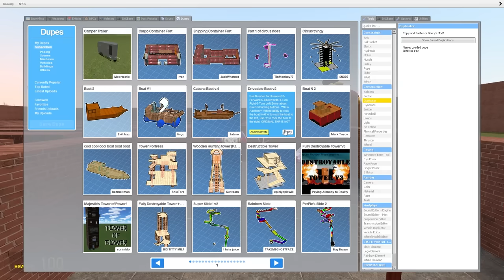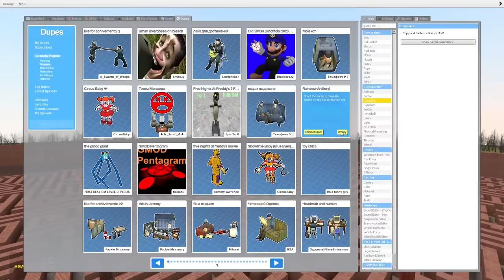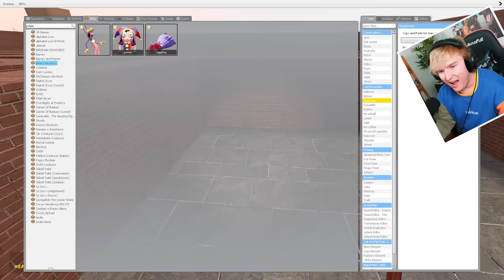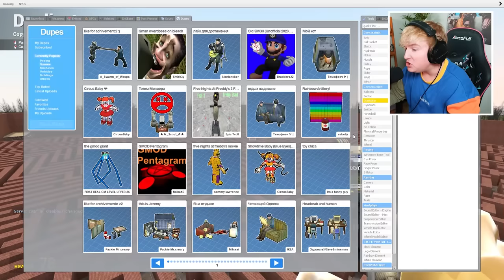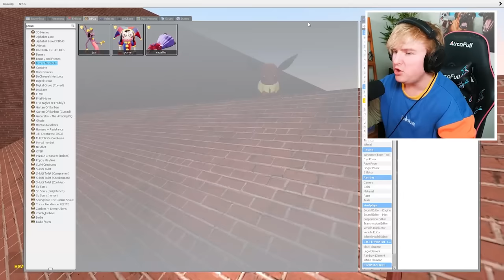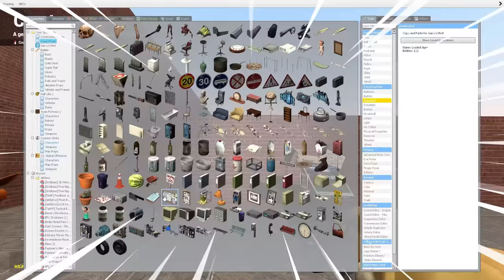ALL DIGITAL CIRCUS CHARACTERS in a MAZE!! (Garry's Mod)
Poppy Playtime Chapter 3 SMILING CRITTERS chase me in a GIANT MAZE in Garry's Mod!

We put all 8 Smiling Critters into a GIANT maze and had a race to see who could make it to the end while being chased!! These Poppy Playtime Chapter 3 characters are SCARY and CATNAP is the fastest of the 8, we had to watch out for CatNap as he liked to instantly catch us... Enjoy